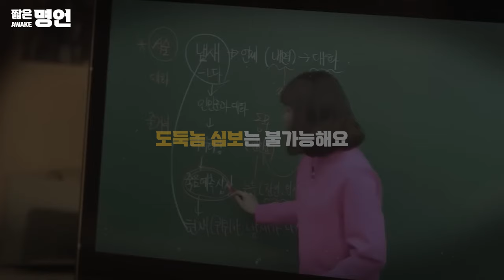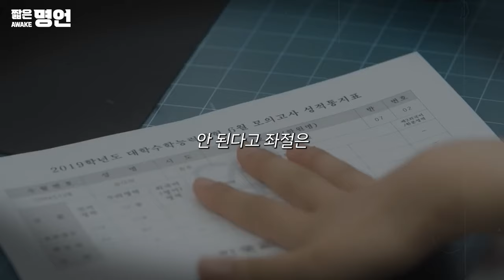게으른 완벽주의 | 동기부여 영상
🗣 조정식 : 워라밸은 놀고 싶을 때만 사용되는 말이에요.
🗣 조정식 : 게으른 완벽주의?, 그냥 게을러 터진 거잖아.
🗣심우철 : 좌절할 가치가 있는 사람이 좌절하는 것이다.
🗣오정화 : 하려고 하는 의지만 있으면 할 수 있어요.

🎤 스피커 정보
*조정식 *오정화 *이충권 *심우철 *정승제

📺 화면 출처
*인서울

📢BGM
✔️Track - Anwar Amr - Epic Cinematic Background